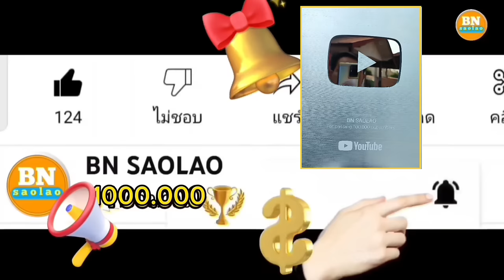ep848 พาแม่เฒ่ามีไปดูกับดัก เผ่าตองเหลือง bn saolao คนป่า ຄົນປ່າ